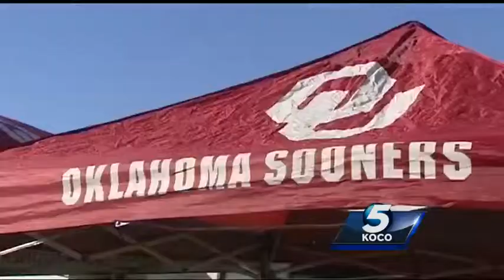Sooner fans still make trip to Kansas State after upset loss against Texas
Sooner fans, including one who has not missed a road game in 11 years, made the trip up to Manhattan, Kan., for OU’s matchup against Bill Snyder and his Wildcats.